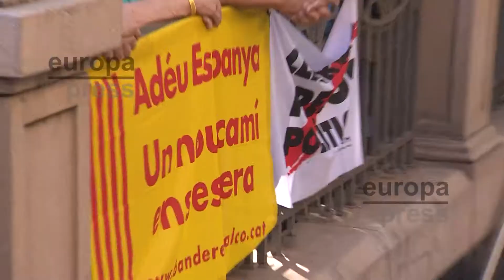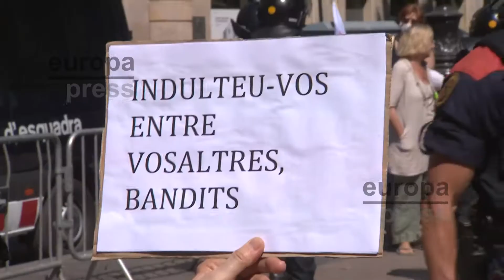Cerca de 300 personas protestan ante la presencia de Sánchez en el Liceo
Imágenes de Los Mossos d'Esquadra que han blindado con furgones la puerta de entrada del Liceu de Barcelona, donde el presidente del Gobierno, Pedro Sánchez, pronunciará una conferencia a las 12 de este lunes. Unas 300 personas convocadas por la ANC, Poble Lliure y Arran, según cifras de la Guardia Urbana, protestan contra el acto ante la puerta y han tirado un petardo y un par de botes de humo.